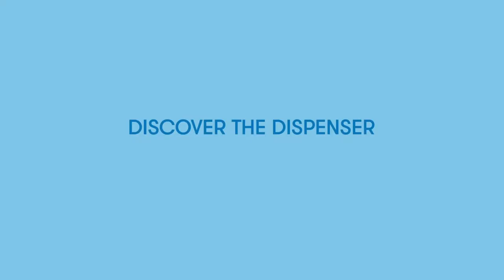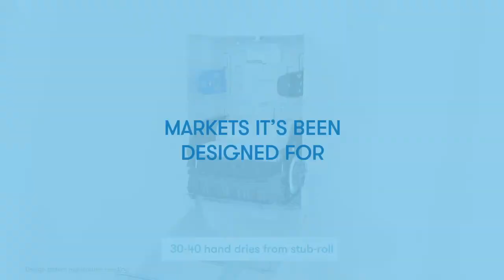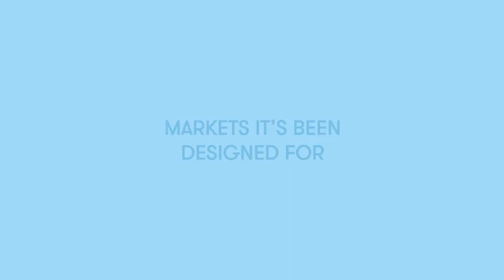Mechanical No-Touch Roll Towel Dispenser C340-C345 | Cascades PRO®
In this video you will find all the benefits of that dispenser, how to install it and how to load it , the markets it’s been designed for and the paper offering that goes with it.
The Cascades PRO Tandem® Mechanical No-Touch Roll Towel Dispenser has a sleek and modern design. It is designed to improve hygiene, while lowering operational costs.

The design textured finish of this dispenser reduces cross contamination and leaves the user with a feel-good experience. The Cascades PRO Tandem® Mechanical No-Touch Roll Towel Dispenser is ideal for the education, retail, industrial, foodservice, and office building markets.

The Cascades PRO Tandem® Mechanical No-Touch Roll Towel Dispenser conforms to ADA guidelines when properly installed.